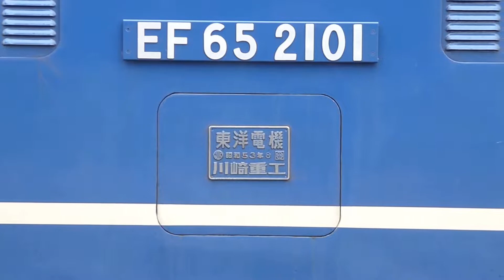【EF65】東北線久喜⑥ 貨物列車 着(待避)-発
2018年10月11日  機関車番号：EF65 2101号[新](1978年7月26日 東洋/川崎)